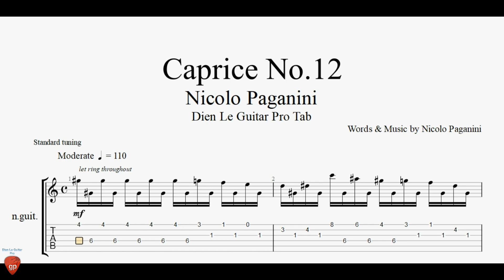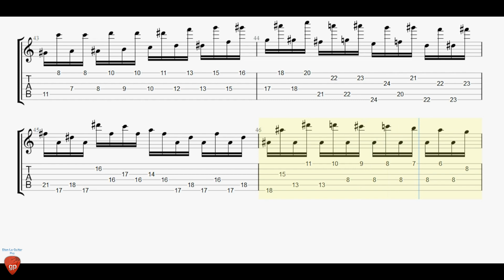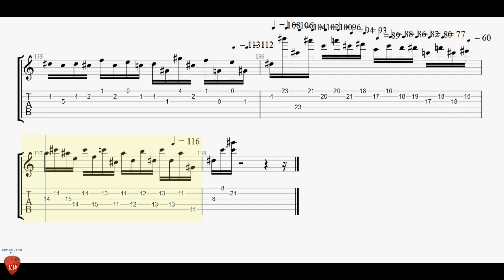Nicolo Paganini - Caprice No.12 - Guitar Tutorial TABs